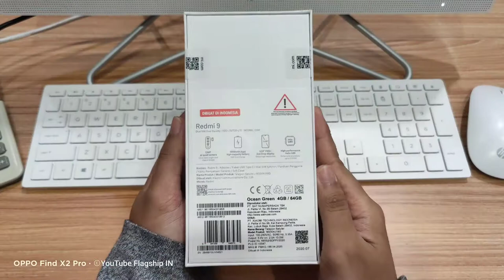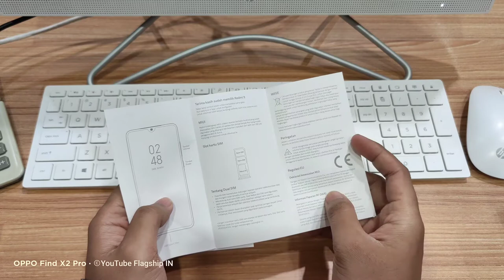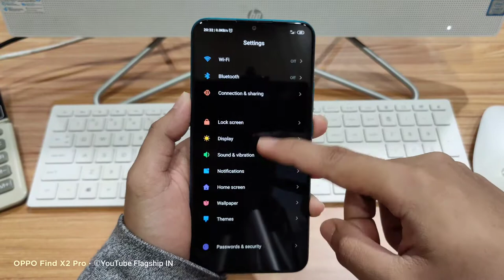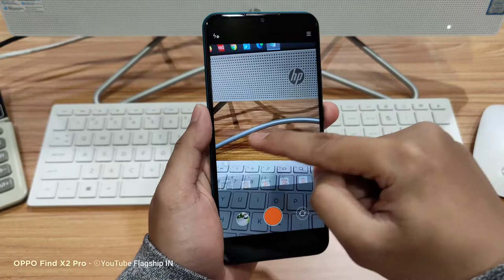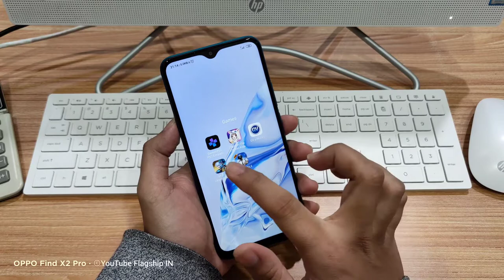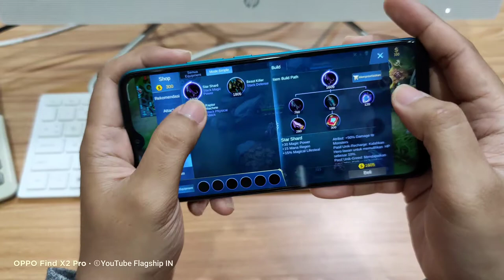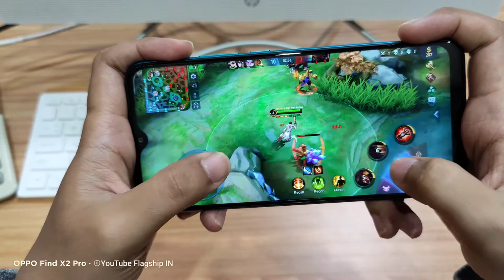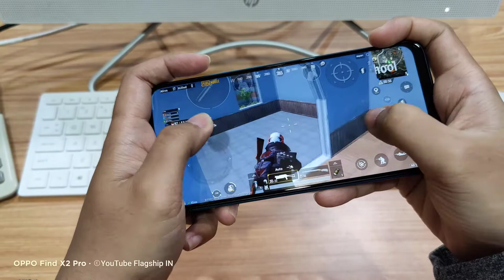UNBOXING XIAOMI REDMI 9 INDONESIA, PREDIKAT JAWARA IS REAL GA ADA LAWAN BOY! KING OF HP ENTRY LEVEL!